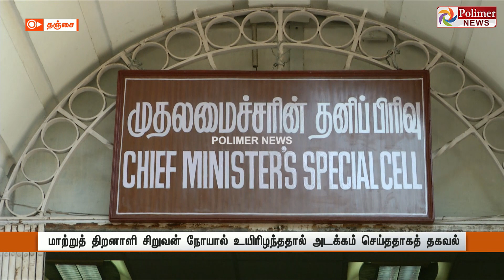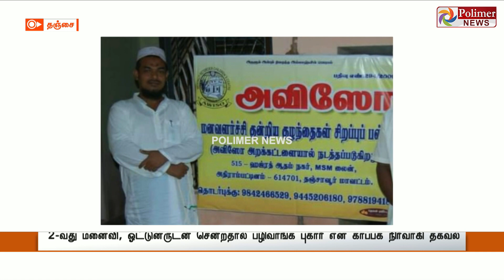மனநல காப்பகத்தில் 15 வயது சிறுவன் கொன்று புதைப்பு..? எலும்புகள் கைப்பற்றப்பட்டது | Polimer news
சின்னத் திரையின் சினிமா இனிமே_இப்படித்தான் மனநல காப்பகத்தில் 15 வயது சிறுவன் கொன்று புதைப்பு..? எலும்புகள் கைப்பற்றப்பட்டது